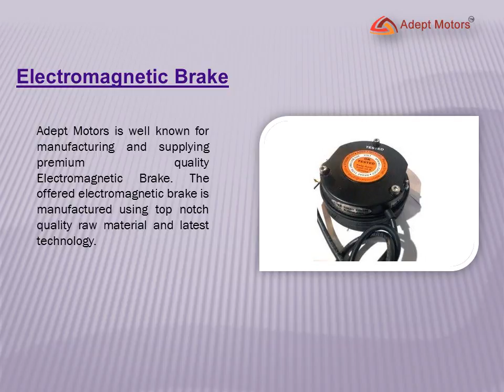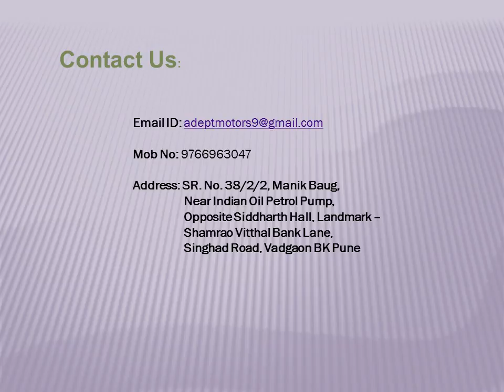ADEPT MOTORS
Engaged in manufacturing and supplying Geared & Induction Geared & Induction Motor, we Adept Motors were established in 2014. Inclusive of Right Angle Gearbox, Electromagnetic Brake and PMDC Motor, we offer a wide range of products